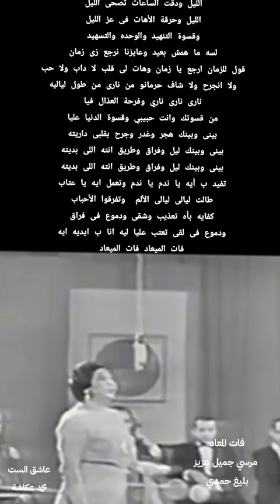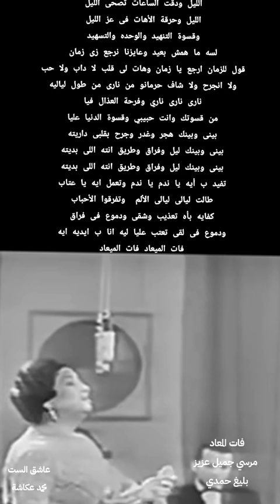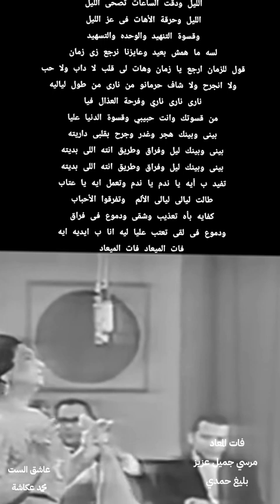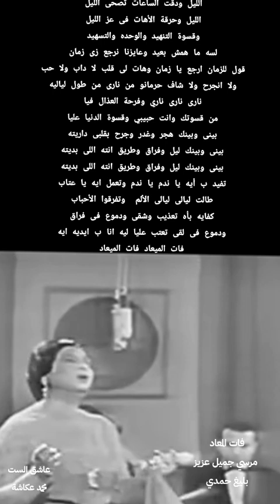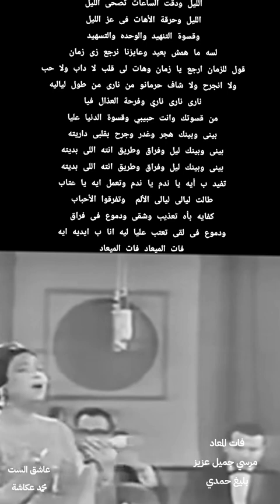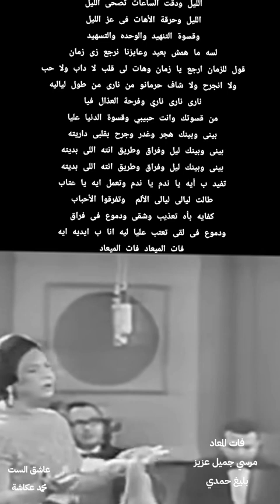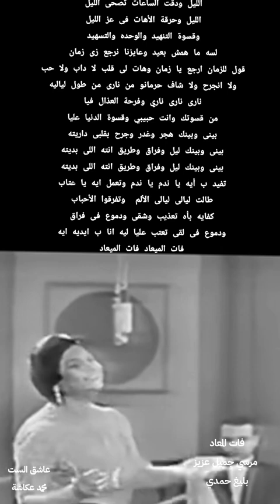9 novembre 2024